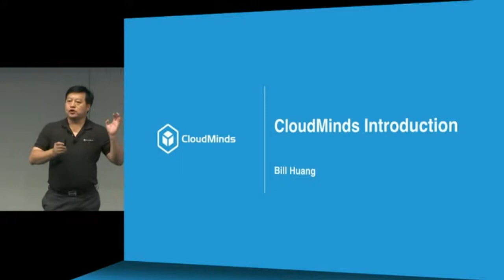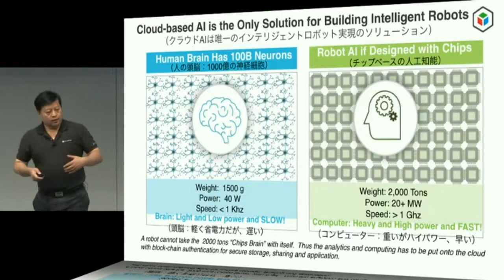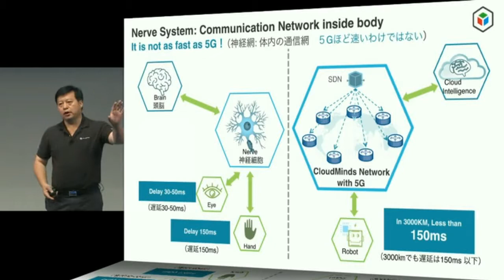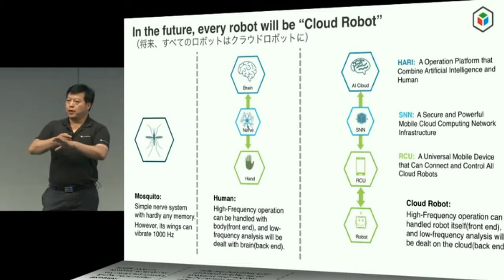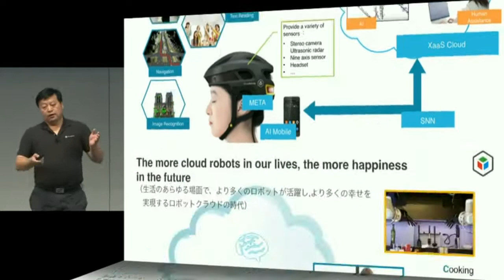【SoftBank World 2017】 The future of AI and Cloud Robotics / Bill Huang (English)